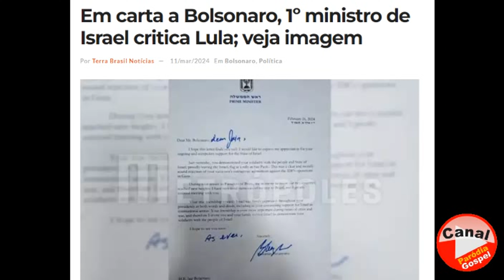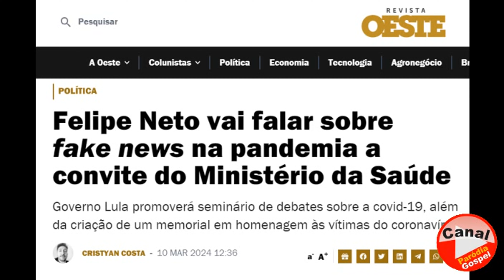NOTÍCIAS RÁPIDAS - E AGORA, LULA?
NOTÍCIAS RÁPIDAS  - UM, E AGORA LULA?
SÁTIRA - HUMOR POLÍTICO - PARÓDIA